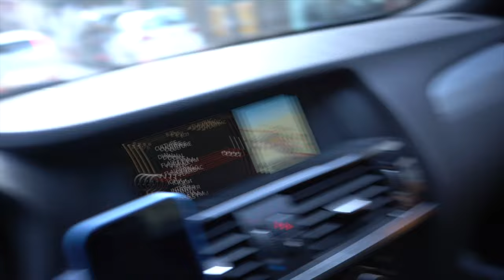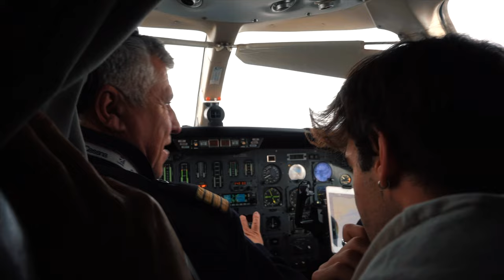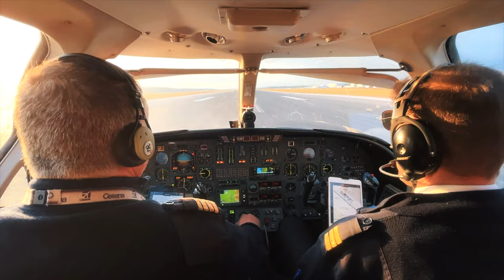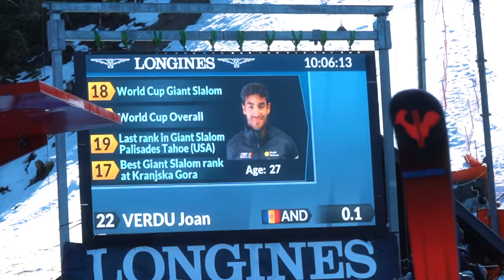CLASIFICADO PARA LAS FINALES DE LA COPA DEL MUNDO EN ANDORRA 2023🇦🇩 | VLOG 19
00:00 Entrenamientos en Grandvalira, Andorra
04:00 Viaje en Jet privado.
07:35 PRIMERA CARRERA
09:30 SEGUNDA CARRERA!

FULL GAS!! 🐍🐍